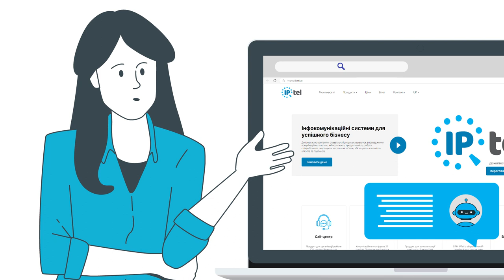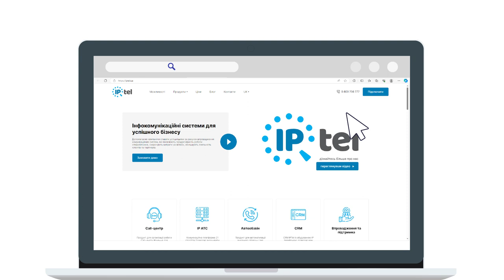Character animation | Персонажна анімація |2D відео для IP-телефонії |Для бізнесу IPtel |7030.studio